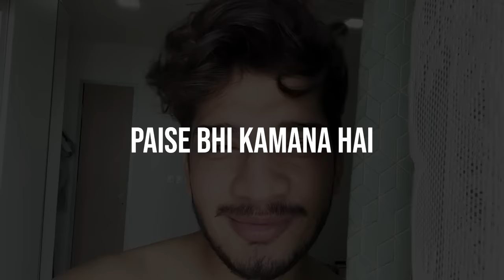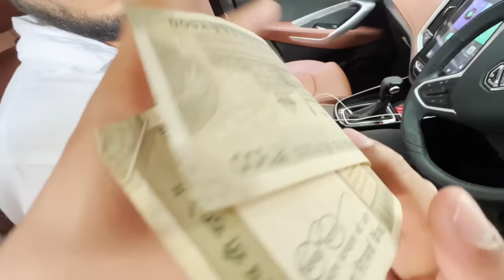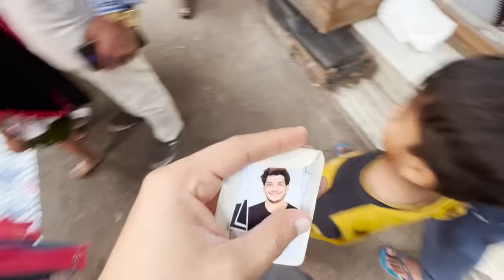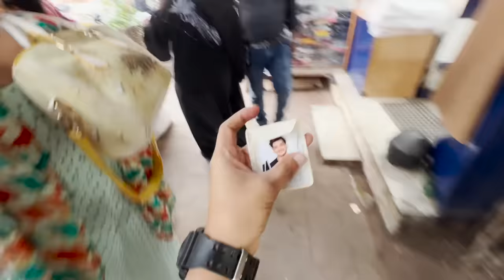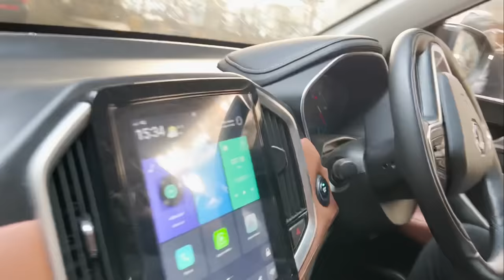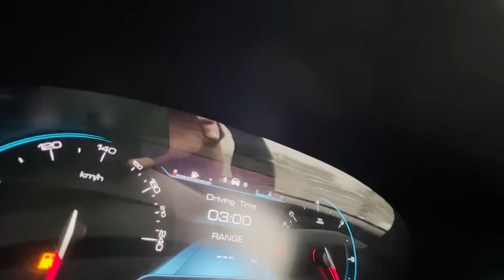Suit, Boot & Dongri | VLOG 04 | Munawar Faruqui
Dekho, like karo aur share kro pasand aaya ho toh, aur vlog banaunga agar tum bologe toh.